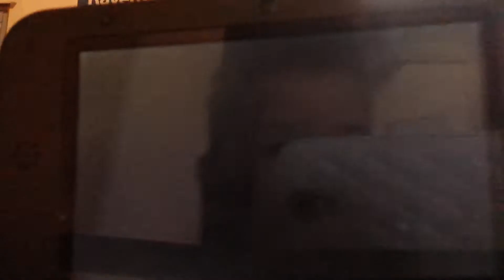Mario Kart 7 Blitz Cup Part 15